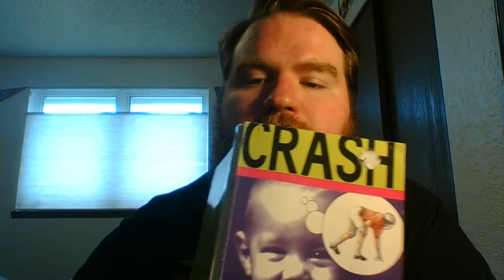CRASH Chapters 33 and 34